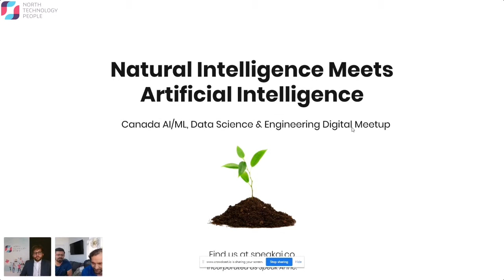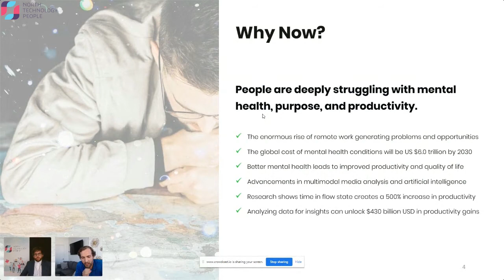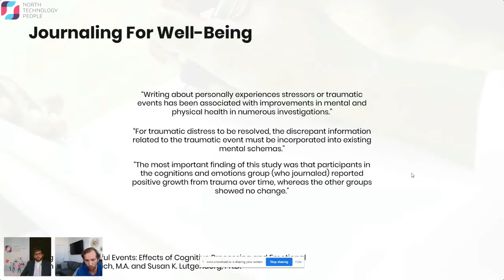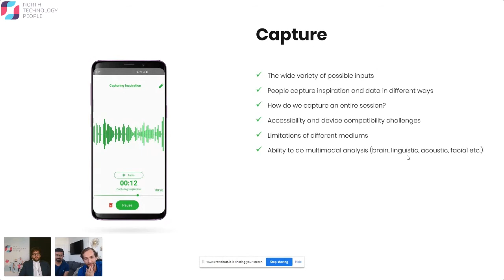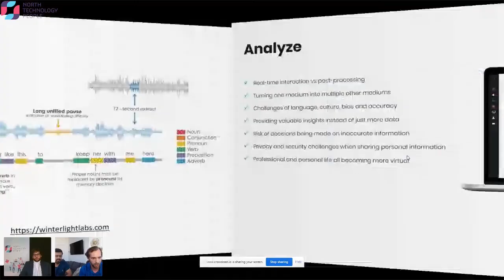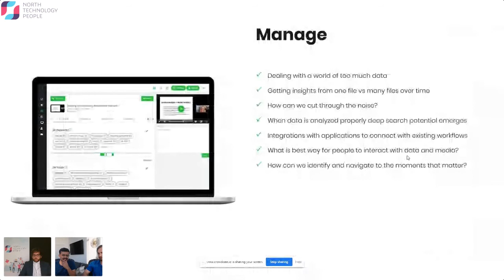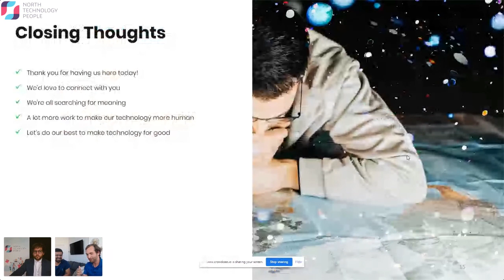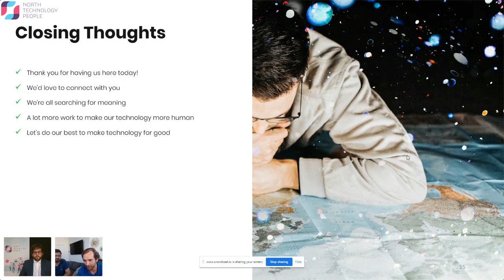Speak AI Tyler & Vatsal- "Natural Intelligence meets Artificial Intelligence"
North Technology People would like to welcome you to the "Canada Artificial Intelligence, Machine Learning, Data Science & Engineering Digital Meetup" for Tuesday 28th July

Presenter: Tyler Bryden, CEO + Vatsal Shah, CTO
Presentation: "Natural Intelligence meets Artificial Intelligence"